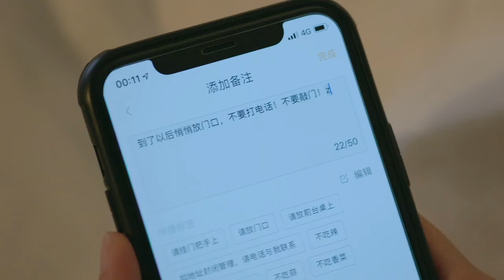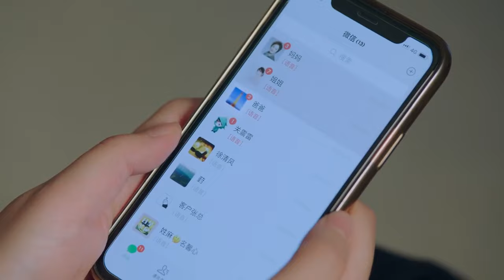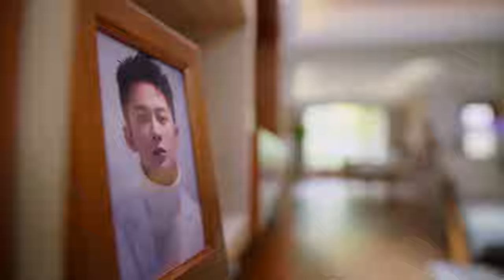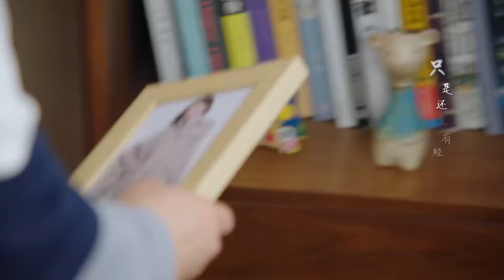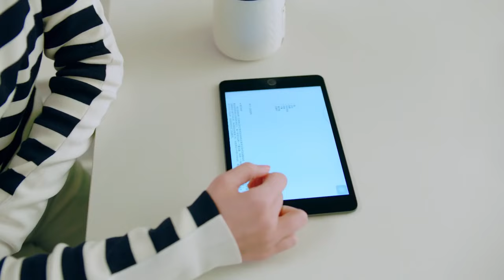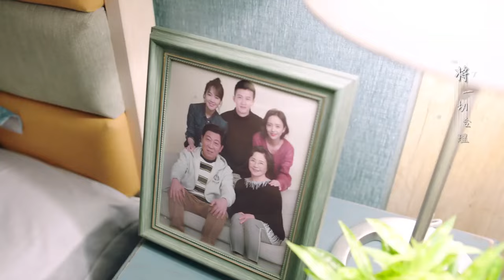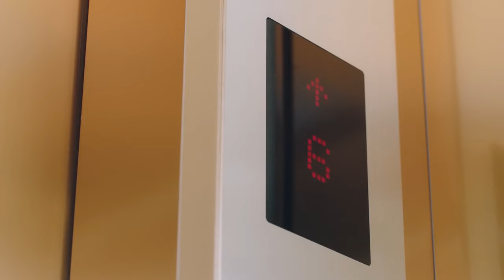【情感電影】 父親把兒子當祖宗壓榨女兒，女孩最後的做法絕了！ ✨ Full Movie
ADLM-DSJ

戏剧研究所 爱的厘米 中国电视剧 中国电视剧电影版 Chinese Television Dramas#Full Movie#情感#出色中國電視劇